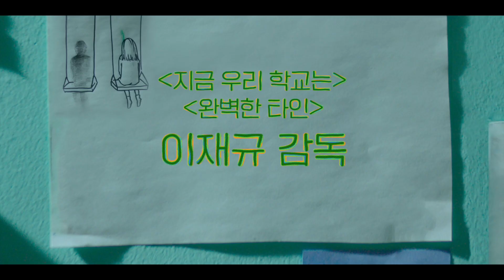UN RAGGIO DI SOLE AL GIORNO (2023) | Trailer sub ita della serie k-drama di Netflix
Un raggio di sole al giorno (Daily Dose of Sunshine) è una serie coreana creata da Lee JQ,Kim Nam-su, Lee Nam-kyu, Oh Bo-hyun e Kim Da-hee con Park Bo-young, Yeon Woo-jin e Jang Dong-yoon

Dal 3 novembre 2023 su Netflix.

Una giovane infermiera decisa a portare un raggio di sole nella vita dei suoi pazienti affronta il mondo della salute mentale e le diverse storie che lo riguardano.